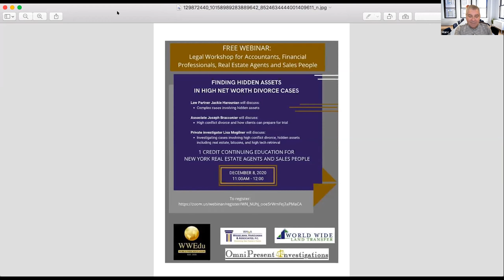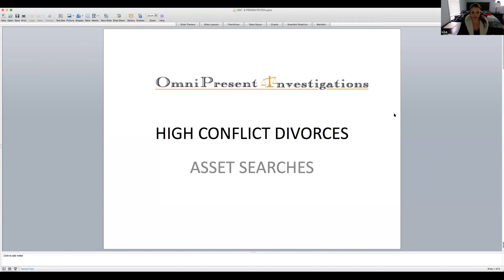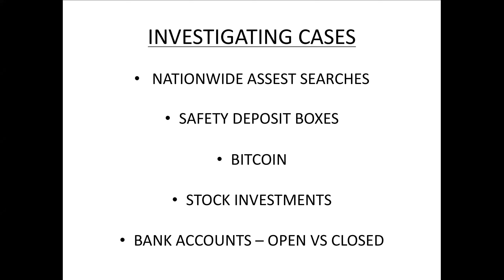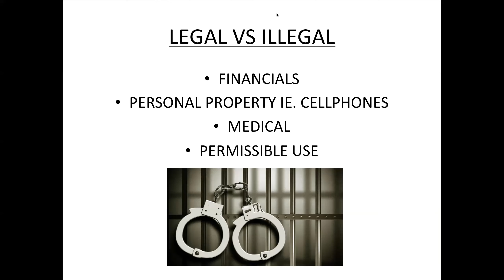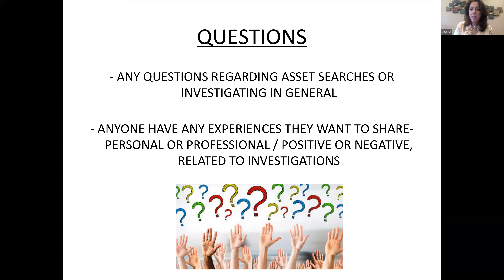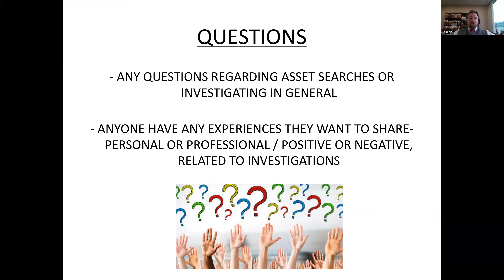Legal Workshop: Finding Hidden Assets in High Net Worth Divorce Cases Webinar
Law Partner Jackie Harounian and Associate Joseph J. Bracconier, III of Wisselman, Harounian & Associates, P.C. is joined by Private Investigator Lisa Mogilner in a Legal Workshop for Accountants, Financial Professionals, Real Estate Agents and Sales People: Finding Hidden Assets in High Net Worth Divorce Cases. Together they discuss topics such as complex cases involving hidden assets, how clients can prepare for trial, and more.

This webinar provided 1 Credit Continuing Education for New York Real Estate Agents and Sales People. The host and provider of the continuing education credits is World Wide Education in conjunction with World Wide Land Transfer, a title insurance company.